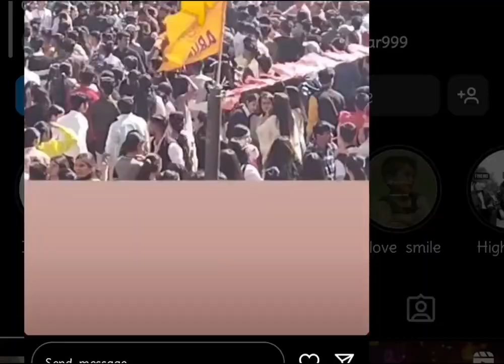the fight took place at government college solan